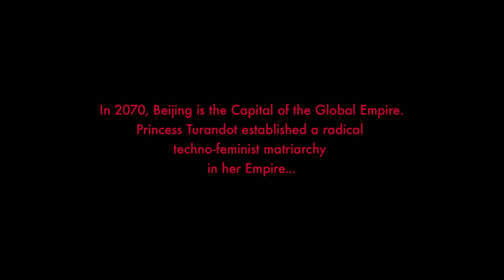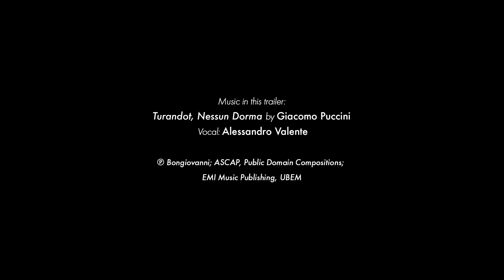AES+F TURANDOT Trailer